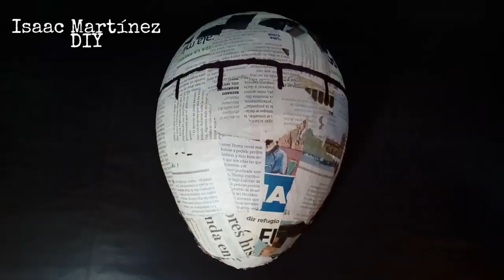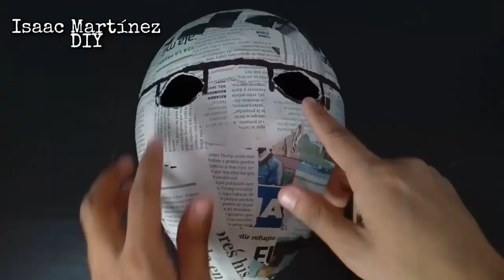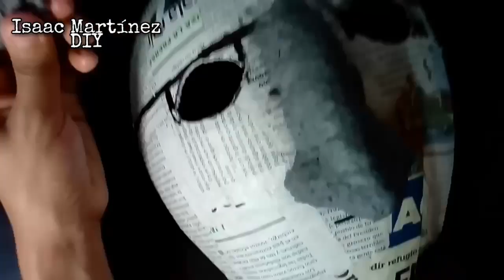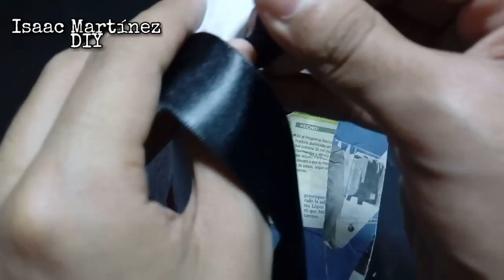Máscara de SAW con papel maché y un globo | Isaac Martinez DIY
te muestro como puedes hacer la mascara de SAW con la pasta de papel maché que ya te enseñe a hacer en un video pasado.La mascara es muy fácil de hacer y el resultado es muy bueno.